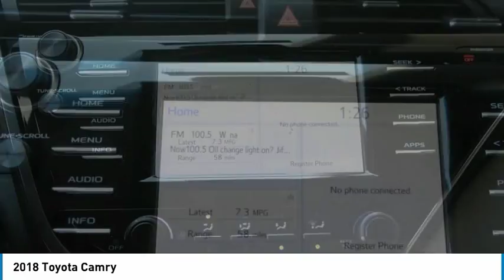2018 Toyota Camry Elk Grove Toyota 118531